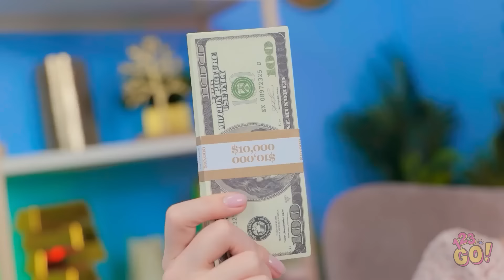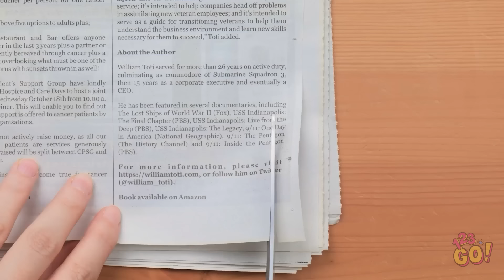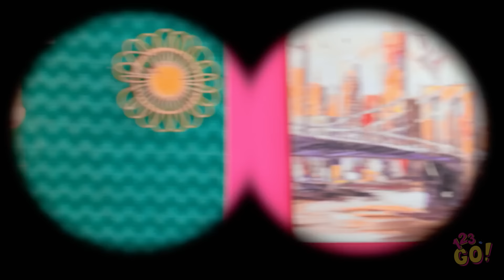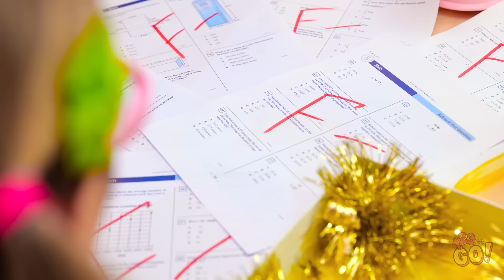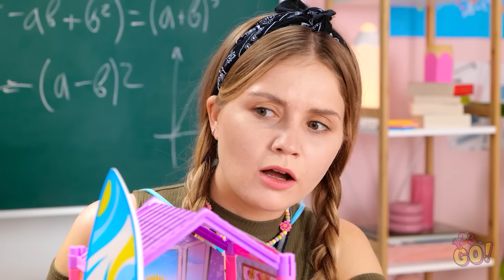RICH VS BROKE BARBIE EXTREME MAKEOVER 🎀✨ Brilliant Gadgets and Cool Doll’s Hacks by 123 GO!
Watch as we take ordinary dolls to a whole new level with brilliant gadgets and cool doll hacks that will blow your mind! 💄💅

🔥 Whether you're a doll enthusiast, a DIY lover, or just looking for some entertainment, this video is a must-watch!